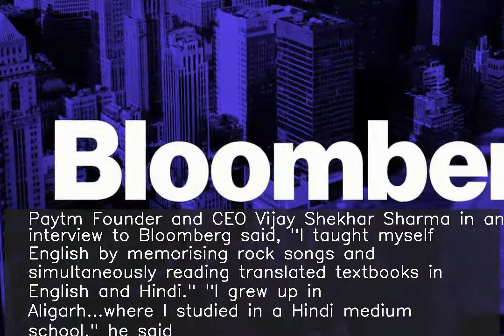I taught myself English by memorising rock songs: Paytm Founder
Paytm Founder and CEO Vijay Shekhar Sharma in an interview to Bloomberg said, "I taught myself English by memorising rock songs and simultaneously reading translated textbooks in English and Hindi." "I grew up in Aligarh...where I studied in a Hindi medium school," he said. He called himself "lucky" to get into a Delhi engineering college at the age of 15.